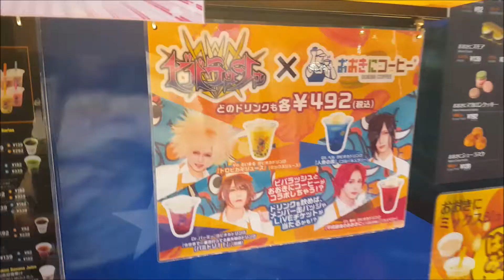★ Special Trailer For My Upcoming Videos On My Channel Check It Out! ★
Maza thejrocker Lives In Osaka/Japan Since September 28 2016!

//Maza thejrocker!